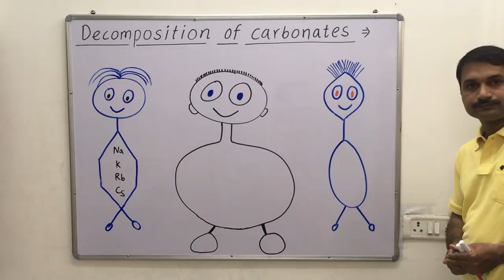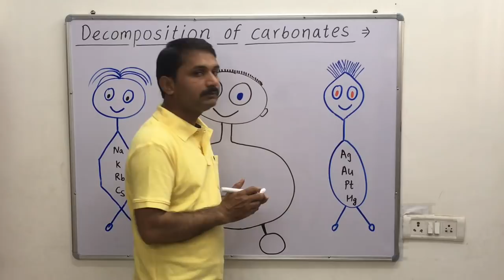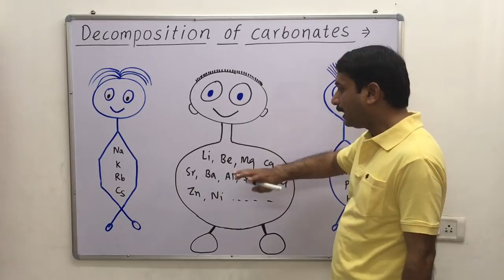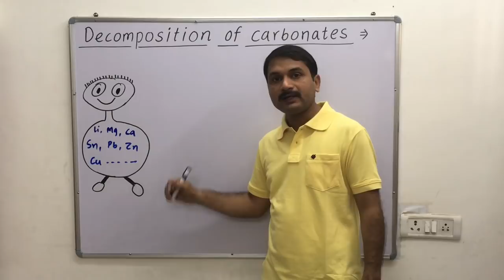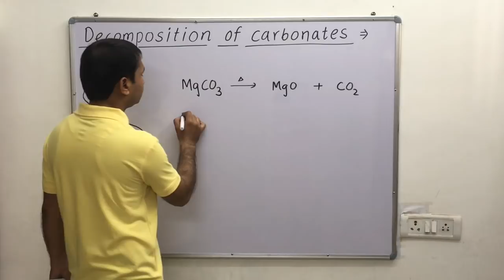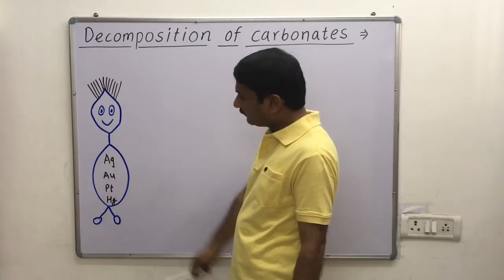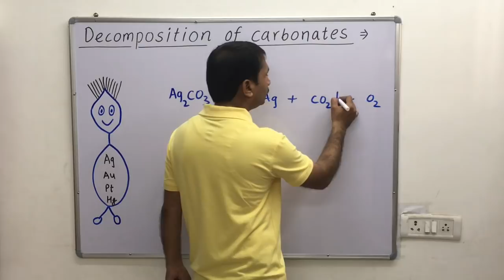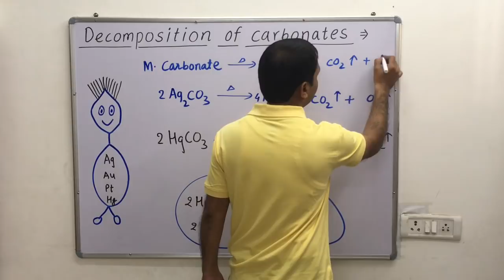Class -10, [ Chemical reactions and equation L~6 ] Decomposition of metal carbonates